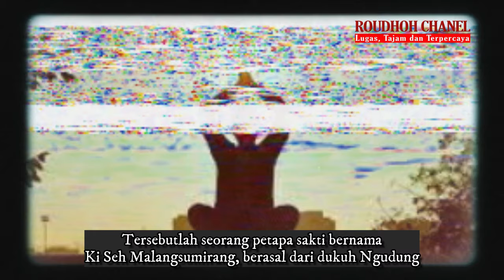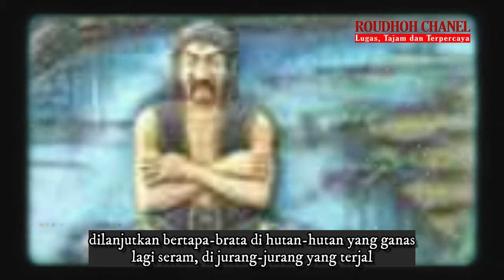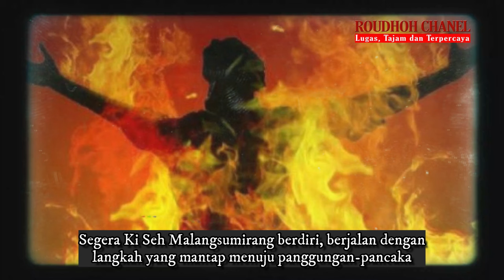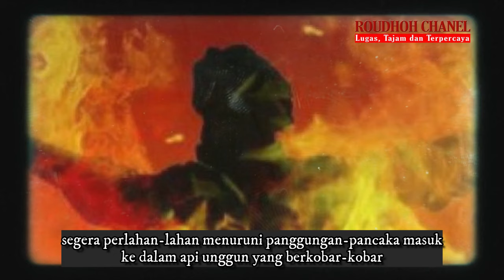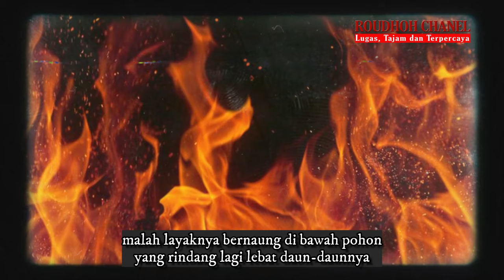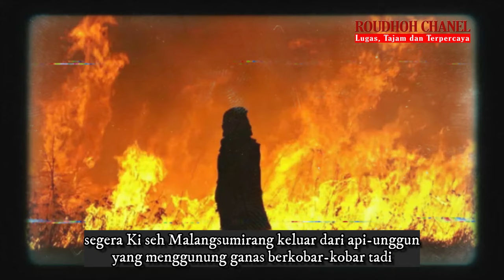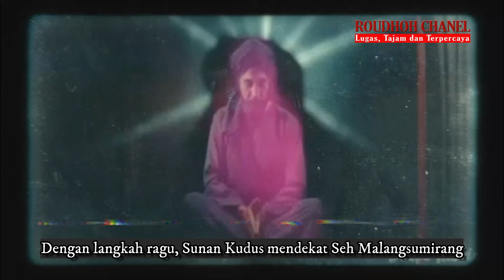Kisah Paman Sunan Kudus Pengikut Ajaran “MANUNGGALING KAWULA GUSTI”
Setelah mengucapkan salam kepada para hadirin yang berada di sekitar panggungan-pancaka tadi, naiklah Ki Seh Malangsumirang dengan anjingnya ke panggungan-pancaka.
Di atas sudah Ki Seh Malangsumirang bersama anjingnya, segera perlahan-lahan menuruni panggungan-pancaka masuk ke dalam api unggun yang berkobar-kobar di tengah-tengah alun-alun Demak.
Di tengah-tengah api unggun, tampak Ki Seh Malangsumirang dengan tenangnya duduk bersila. Anjing kesayangannya duduk pula di hadapannya, seakan-akan siap menerima perintah dari Ki Seh Malangsumirang.
Apa yang tampak oleh para hadirin, suatu pemandangan yang menakjubkan. Badan Ki Seh Malangsumirang tiada mempan termakan api, utuh bagaikan tak kena apa-apa. Demikian pula anjingnya, seakan-akan tak ada api di sekelilingnya.